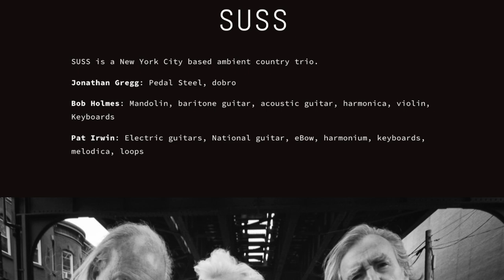S2. E6. Musician's Insider Podcast - With Guest Pat Irwin, Composer, B-52s Band Member and more!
Step into the captivating world of The Musician's Insider Season 2, Episode 6, as we delve into the extraordinary talents of Pat Irwin, the renowned musician and composer. Join us as we explore the depths of his musical genius and uncover the secrets behind his remarkable career.

Prepare to be transported to the nostalgic realm of 90's Nickelodeon cartoons as Pat Irwin eagerly anticipates the release of the long-awaited score soundtrack of Joe Murray's beloved animated series, Rocko's Modern Life. Set to launch on April 7th via Nickelodeon Records, fans will have the opportunity to delve into the musical tapestry that underpins the adventures of their favorite anthropomorphic Aussie Immigrant wallaby, Rocko, and his lovable friends. Notably, the show's theme song was performed by Pat's band at the time, the B-52's, adding an extra layer of musical brilliance.

Pat's contributions to the Rocko universe have earned him accolades from music enthusiasts and devoted fans of 90's cartoons alike. In their book, The Cartoon Music Book, authors Daniel Goldmark and Charles L. Granada aptly describe Pat as a composer who effortlessly bridges musical genres and generations. They acknowledge his ability to uphold the vaudeville/Stalling tradition of pastiche and interpolation while staying connected to the avant-garde and pop music of the time, evident in his masterful scoring of Nickelodeon's Rocko's Modern Life.

Beyond Rocko, Pat Irwin's illustrious career boasts an impressive repertoire. From his work on Dexter: New Blood and Netflix's The Good Cop to Showtime's Nurse Jackie, But I'm a Cheerleader, and SpongeBob, Pat's compositions have left an indelible mark on various mediums. Currently, he continues to captivate audiences as he performs and tours with the ambient country rock band, SUSS. Additionally, Pat shares his wealth of knowledge and passion for composition with eager students at Brooklyn College.

WELCOME TO THE KRONIS YOUTUBE CHANNEL

Introducing the sensational KRONIS channel, a musical journey that will ignite your senses and leave you craving for more! Prepare to be spellbound as KRONIS, the maestro of melodies, takes you on a transcendent audio adventure. But that's not all! Dive deep into the world of music with the captivating Musician's Insider Podcast, available exclusively at musiciansinsider.com for an auditory treat like no other.

Immerse yourself in the electrifying universe of KRONIS, where passion meets perfection. Using Ernie Ball Strings & Electric Guitars and acoustic tones of Godin/Seagull Guitars

Get closer to the action by following KRONIS on Instagram @kronisband.

Prepare to be blown away by the remarkable gear that shapes KRONIS' signature sound. Picture their guitar rack setup, adorned with the Dunlop Rackmount Wah-Pedal, the Shure PSM 700 Wireless Transmitter, connected to 64Audio.com's A12t In-Ears and the Sennheiser Wired E835 Microphone, delivering vocals that will send shivers down your spine. The Apollo Twin - Universal Audio audio interface and the game-changing AXE-FX II by Fractal Audio set the stage for pure sonic bliss. And let's not forget the allure of the Ernie Ball MAJESTY Stealth Black Guitar and the Ernie Ball JP6 Stealth Black Guitar. It's a celestial symphony in your hands.

Don't miss a single beat! Witness KRONIS' captivating performances on Instagram @kronisband and TikTok @KronisOfficial

Stay updated with their thrilling musical journey on Twitter @kronis and Facebook @kronisofficial. For the ultimate fan experience, join their mailing list at kronis.us (at the top), where exclusive content awaits.

Elevate your style with official KRONIS merchandise, available at kronis.us. Wear your devotion proudly and be a part of the movement that defines StaminaMusic.

Connect with KRONIS on social media and let the journey unfold:

Unlock a world of exclusive content and behind-the-scenes secrets by joining the KRONIS mailing list at kronis.us (at the top). Be part of an exclusive community that embraces the power of music.

Curious about the secrets behind KRONIS' gear and setup? Embark on a BTS journey with the latest album, 'AGAINST THE WORLD'. Witness their live Ableton and Guitar + Vocalist professional setup, featuring the awe-inspiring Axe-FX and the immersive 64Audio in-ear monitors. Prepare to be transported to another dimension of musical brilliance.

Show your support by tapping that thumbs up and become an integral part of the StaminaMusic movement.